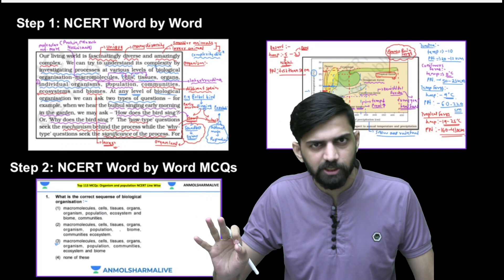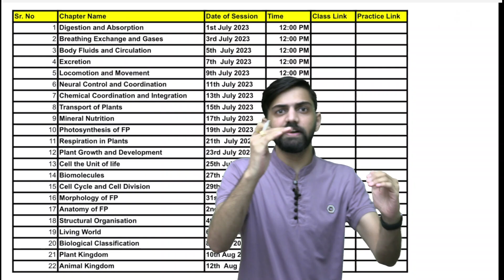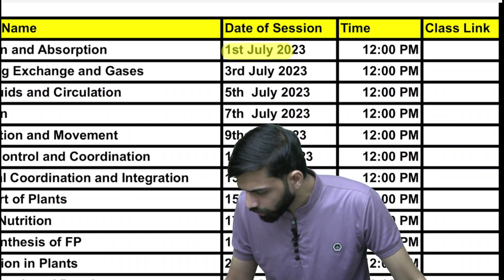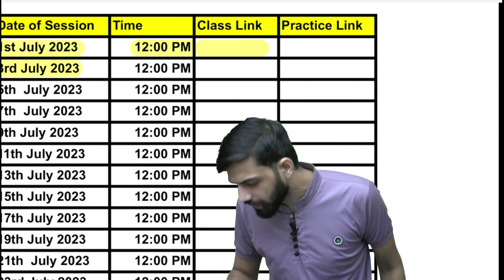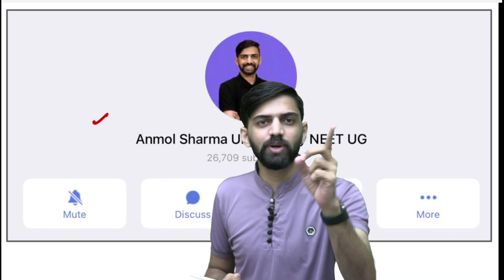😍 Biggest Launch: Free Biology NCERT Reading For NEET 2024 | How to Score 360 in NEET 2024 biology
About this Video:
In This Video Anmol Sharma Sir have Launched Free Biology NCERT Reading For NEET 2024 and Also Covered Topic on How to Score 360 in NEET 2024 biology.

Tittle: 😍 Biggest Launch: Free Biology NCERT Reading For NEET 2024 | How to Score 360 in NEET 2024 biology